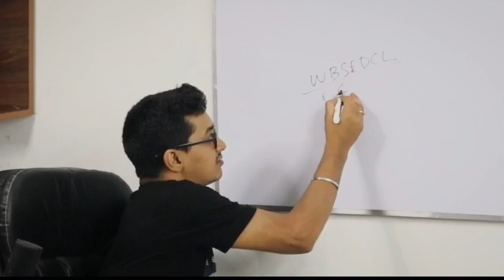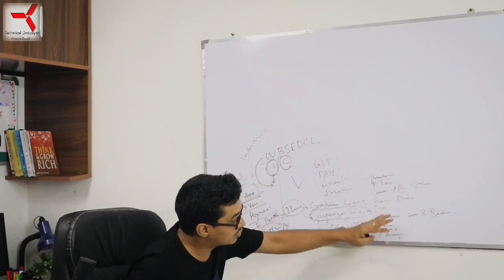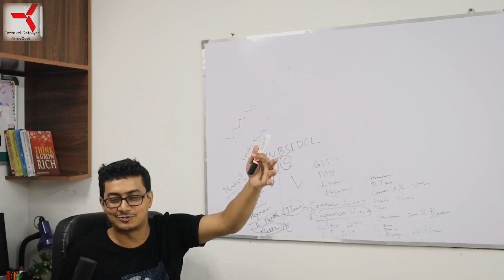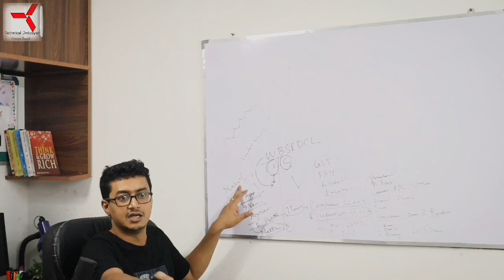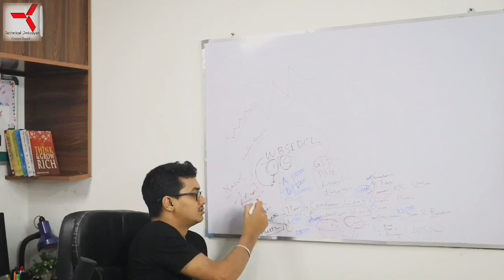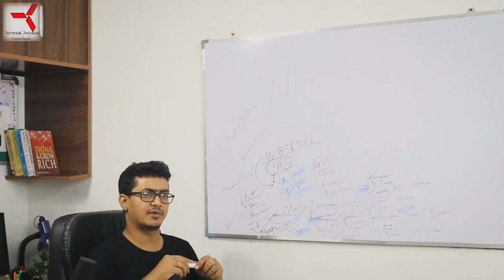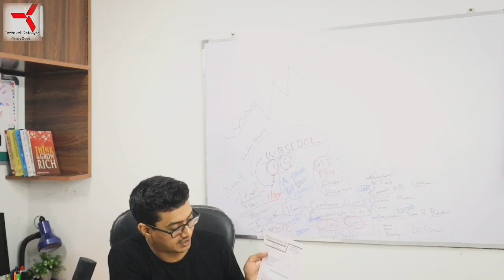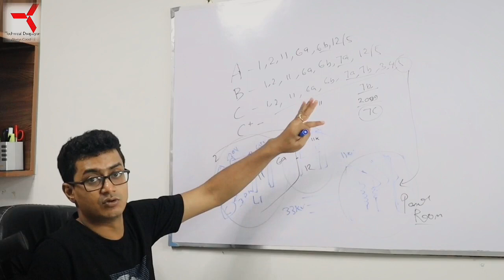Training episode / before enlistment / WBSEDCL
Hi friends,
Enlistment time of WBSEDCL Electrical Contractors has arrived,
So before that, This matter should be cleared once, means those who are thinking that if WBSEDCL's NOTIFICATION comes out again, then you should PARTICIPATE there. Then this video is for you, because in this video I discuss what I have learned from my experience that will help you reach your goals,

Here are generally three steps I understand.
HOW TO ENLISTMENT, I mean the whole process. What other documents are required?
2. Roughly how much money will it cost?
3. What are the functions of A, B, C category of Contractors in WBSEDCL ? thank you

OTHERS CHANNEL...